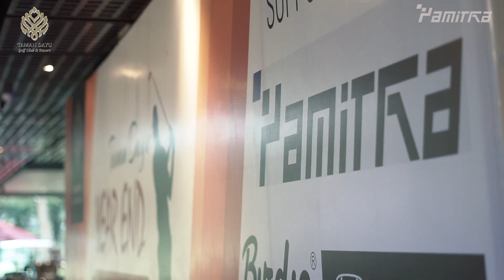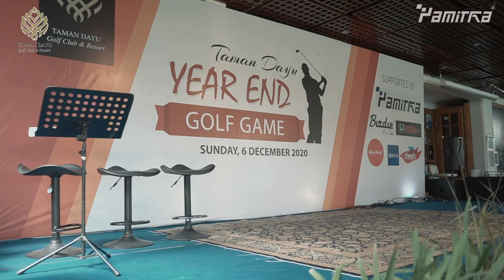YEAR END GOLF GAME at Taman Dayu Golf & Resorts , supported by PT. PAMITRA JAYA KONSTRUKSI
event " YEAR END GOLF GAME " at Taman Dayu Golf & Resorts supported by PT. PAMITRA JAYA KONSTRUKSI , 06 December 2020